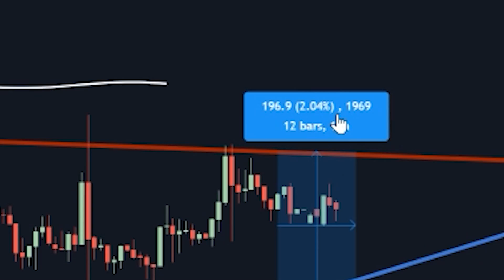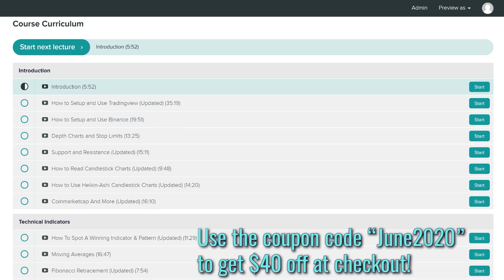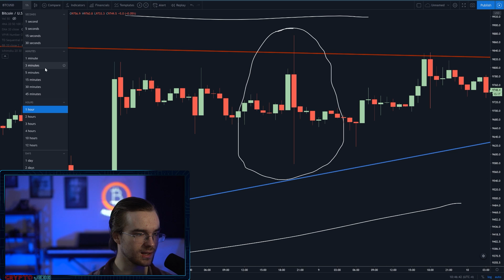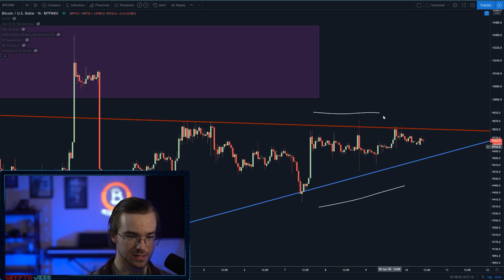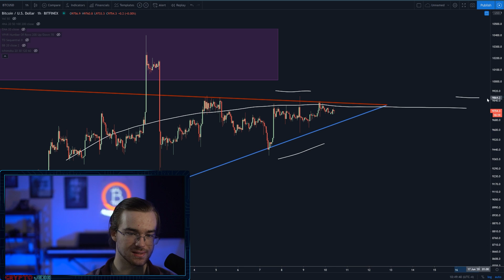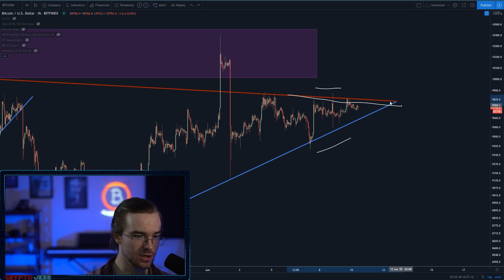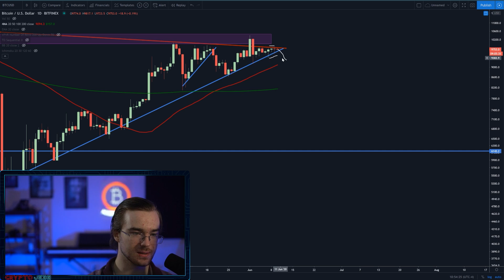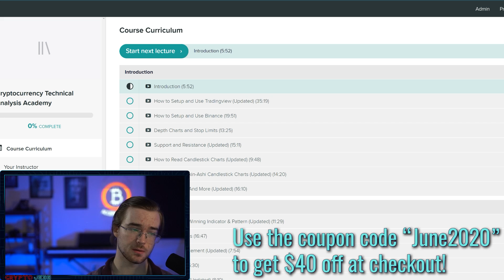BITCOIN IS FULL OF TENSION RIGHT NOW! - A HUGE BITCOIN BREAKOUT IS COMING SOON!!!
In today's Bitcoin update, we discuss how Bitcoin is coming to a conclusion in it's consolidation pattern. Will Bitcoin break bullish or bearish? What will happen to Bitcoin in the next few days? Will we finally break the three year long downtrend of resistance at 10k? We discuss this and more in today's video.

or use a code cryptojebb & get two amazing gifts: 4 extra months with the 3-year plan and the NordLocker file encryption app for free!

Spare Change?

BTC
127eLjKTBKU9HTFhYowCDC4D3JBxonVk15

ETH
0x5115ACa82edf204760fE3B351c08a48d6004D89B

LTC
LSKXx3fQRK5LMowGznVvo6A9NtmtaQaoqP